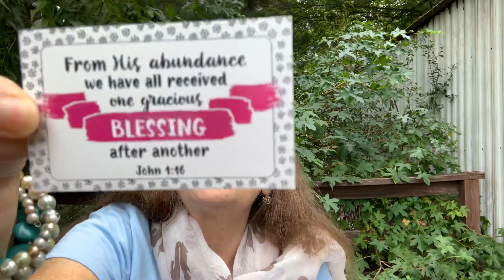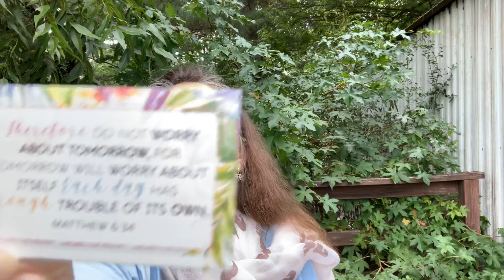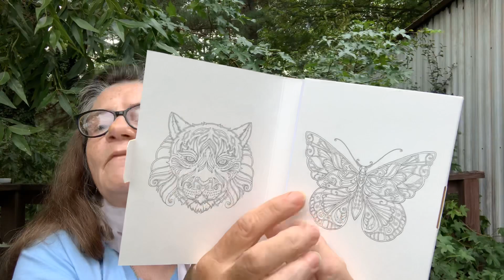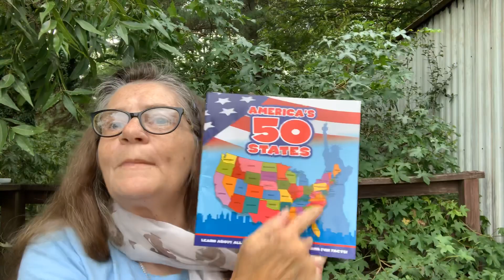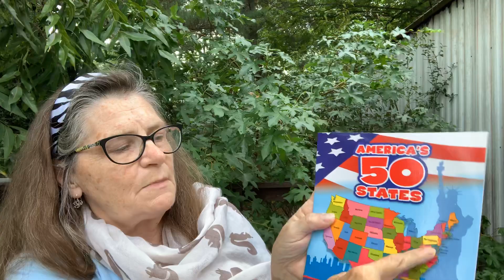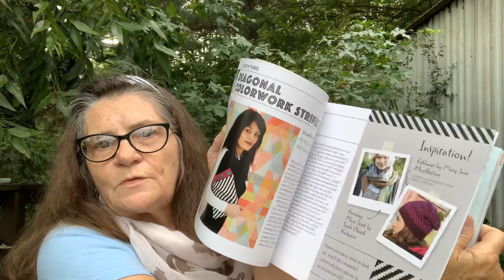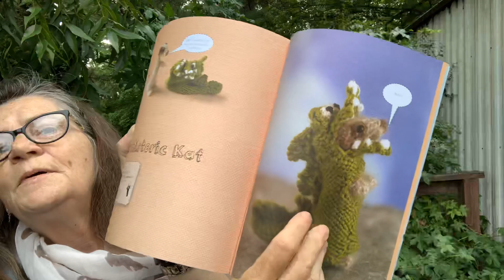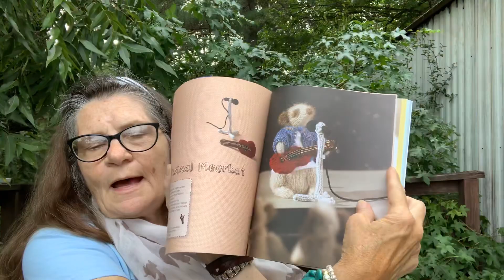Happy Mail and Dollar Tree Finds!